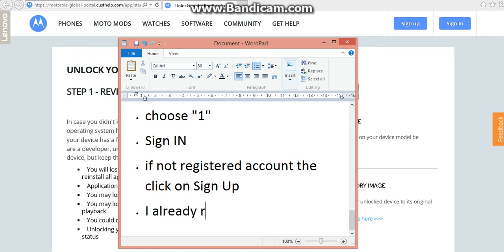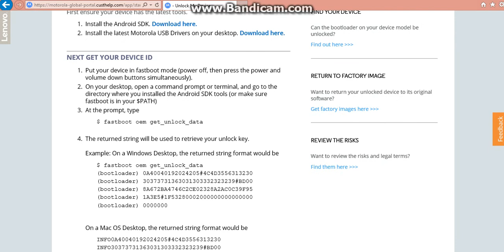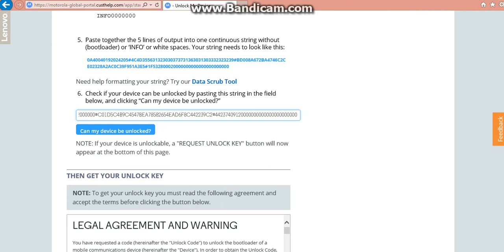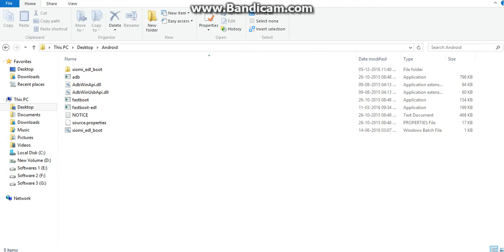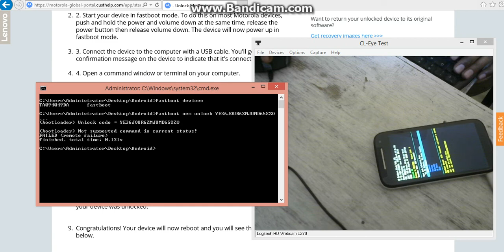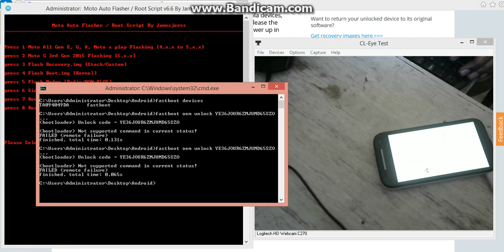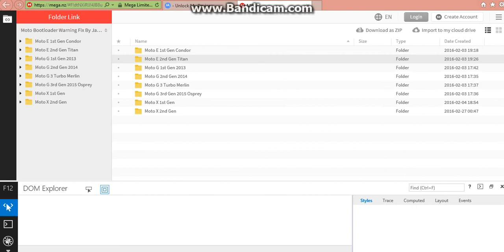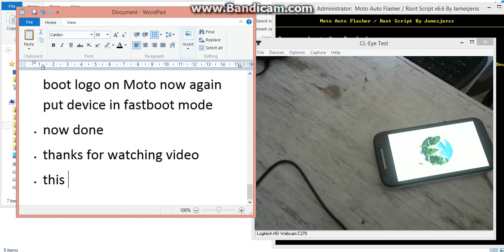How to Flash Motorola Moto E Dual SIM 2nd gen XT1506 Part 1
How to fix hang on logo, restarting, auto turn on internet connection, auto turn on WiFi connection, auto app installing, auto gone balance, pattern lock, screen lock in Motorola Moto E Dual SIM 2nd gen XT1506 ? Part 1